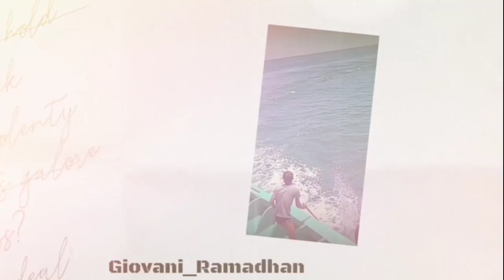Kepulangan KM Pasar Senggol Pagi Ini...|| 20 Juli 2023